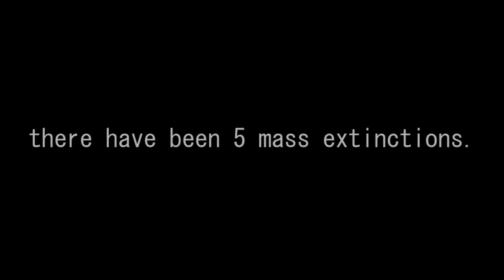The Sixth Extinction Trailer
Evil Genius Entertainment's "The Sixth Extinction" trailer.